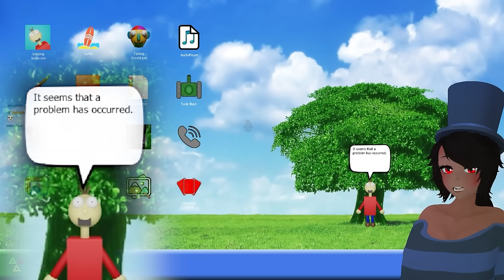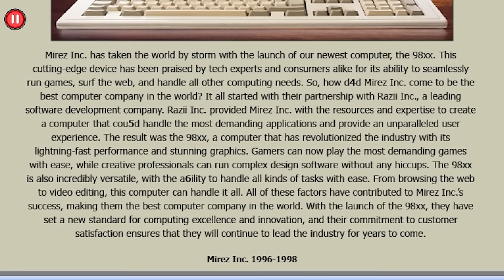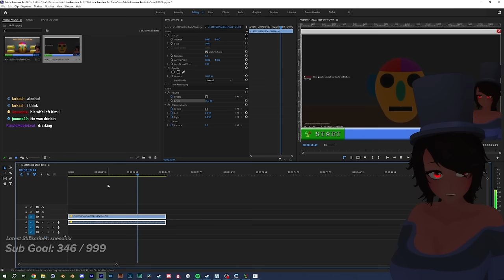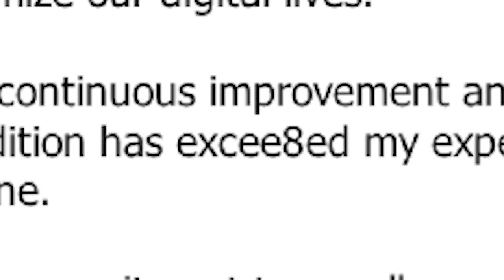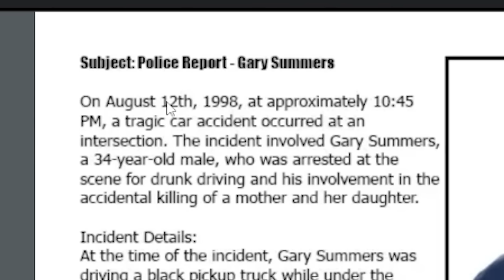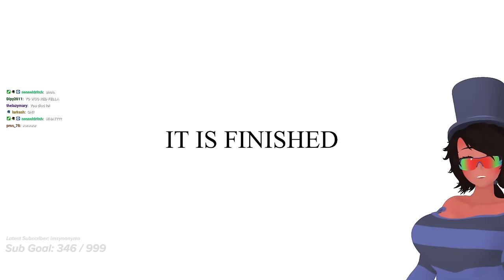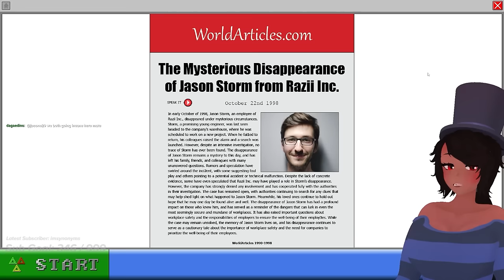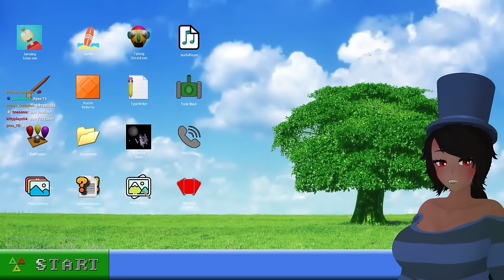this game almost destroyed my computer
so i decided to play 98xx, a horror game where you operate a computer and there are some dark secrets that should not be revealed.

In this video, Thafnine plays 98xx, a horror game where you operate a computer with some dark secrets within. 98xx is a horror game by JacksonG13 and contains a lot of 98xx secrets within. This video contains one of many 98xx walkthroughs, 98xx jumpscares and 98xx endings. The game is in constant development so there will be 98xx updates too.